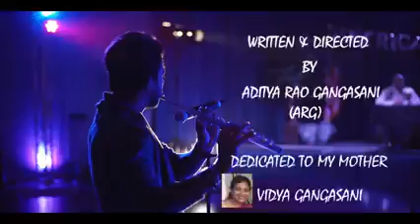Mother sentiment song